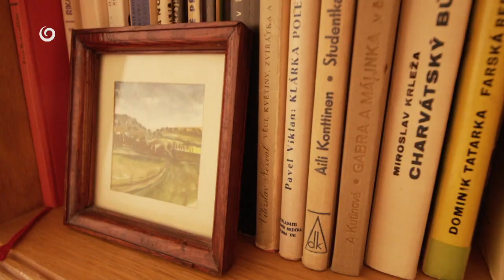NA CHALUPE (30.10.2022 o 16:50 na JOJke)